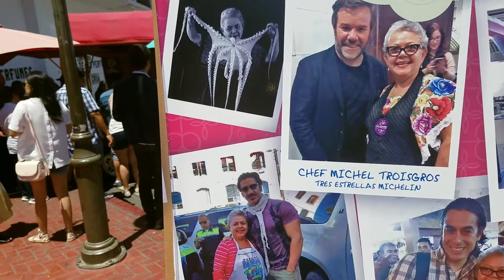Carnival Mexican cruise 2017 tequila blackout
Hubby and me overdue the tequila this trip lol. Great memories.
Song by Hurshel-surround You on audiograb.net